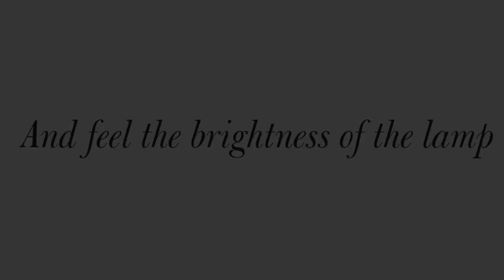Ice cream stick lamp / cpoint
Follow on